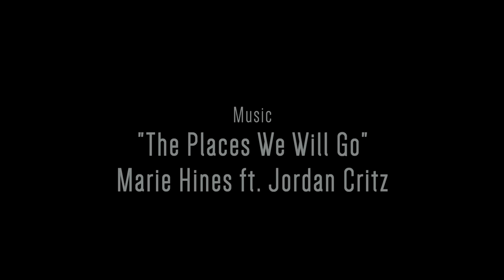Ann & David's Elopement in Puerto Rico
Ann & David came to Puerto Rico to elope and we at Puerto Rico Destination Weddings, Inc. were honored to be able to help. This beautiful couple said "I Do" at the Guajataca Tunnel in Isabela, a truly magical place considered to be the gateway to western Puerto Rico. Ann & David made their way through the tunnel, to the deserted beach on the other side where they exchanged vows. Their wedding day festivities continued with cake & champagne in the tunnel. Felicidades to the happy couple!

Puerto Rico Destination Weddings, Inc. Team:
Video- Marquez Photography
Photo- AJR Photo Studio
Song- The Places We Will Go by Marie Heins Featuring Jordan Critz